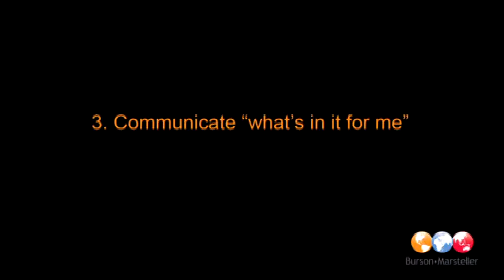Burson-Marsteller - Jouni Heinonen on Change Communications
Jouni Heinonen, CEO, Practice Leader Change & Organisational Performance in EMEA, discusses Change Communications.